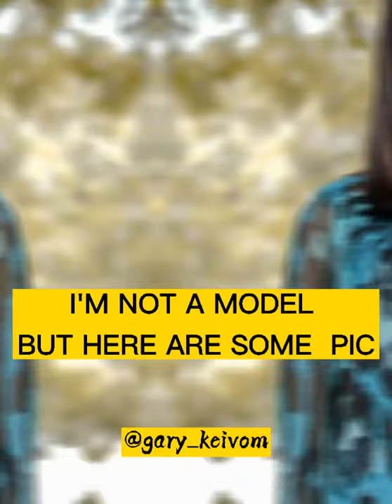Teresa varte [ I'm not a Model but Hear are some pic] CapCut editing